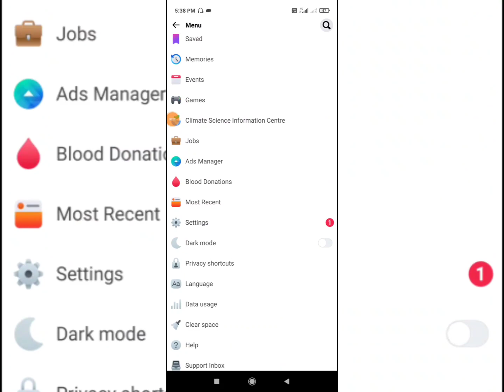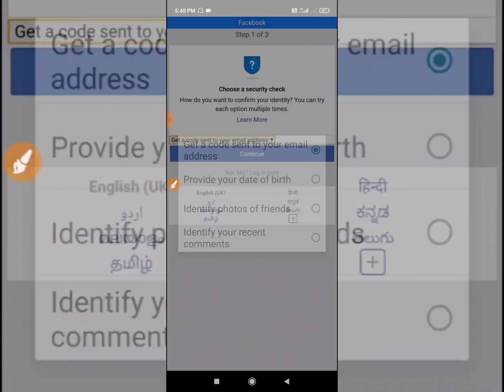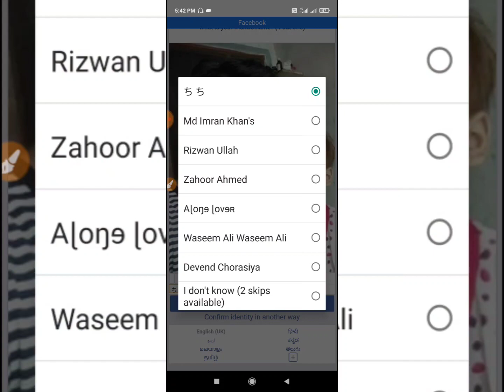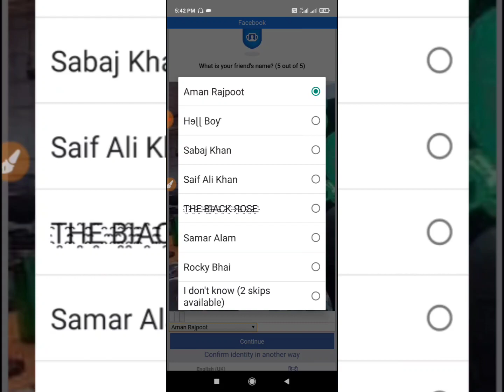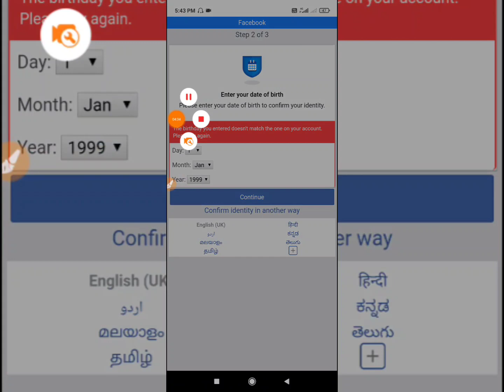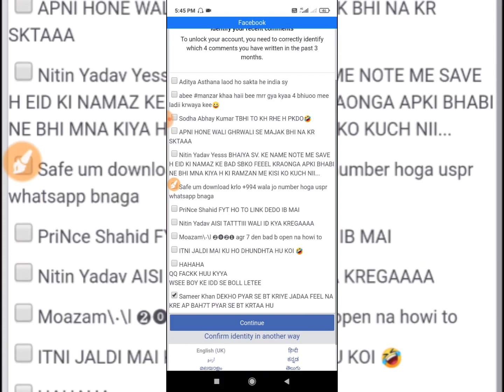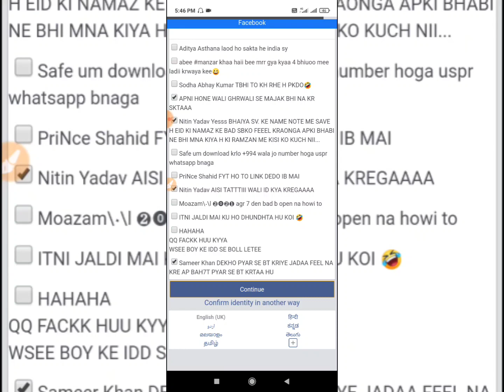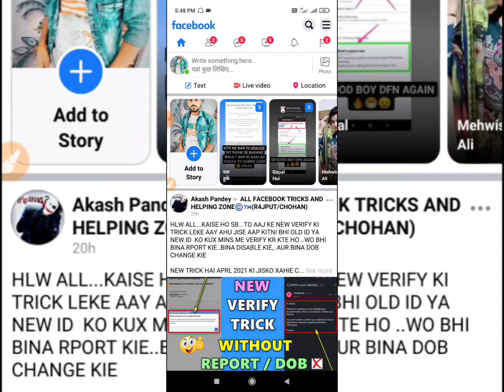Part 7 Confirm Your Identity Date Of birth and get email code bypass kaise kre full Tutorial 2021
MD SHAHNWAZ FT DARINDAA ZINN

FB TRICK PAGE KA LINK

FB TRICKGROUP KA LINK

MY INSTAGRAM ID KA LINK

卐